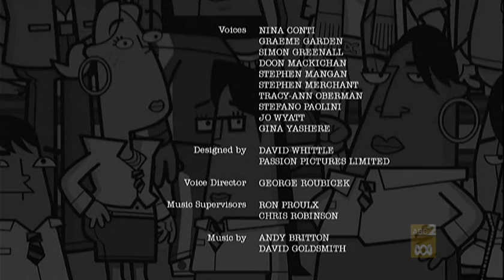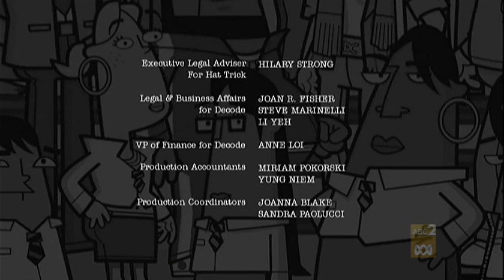Bromwell High Valentine's Day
After witnessing Davis putting a Valentines card in their shared box, Natella and Keisha need to figure who it was for.